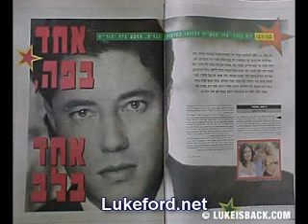Lives on the Edge: Profiles in Sex, Love and Death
Lives on the Edge profiles models, evangelists, writers and photographers who've spent years in the sex industry. For me to enjoy being a centerfold star.